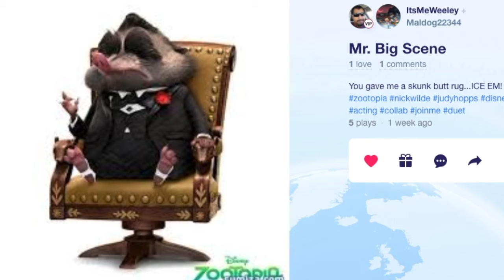[VA] "Mr. Big" scene - Zootopia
From the movie "Zootopia".

I played as Nick, "ta292139" played as Judy, & "Maldog22344" played as Fru Fru!

Follow us on Smule if you want to join us for some more voice-acting.